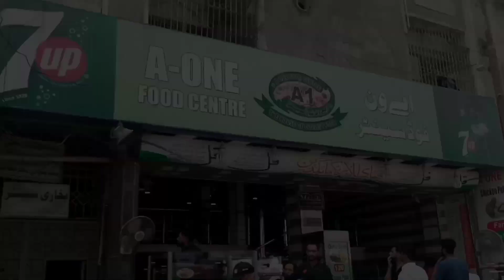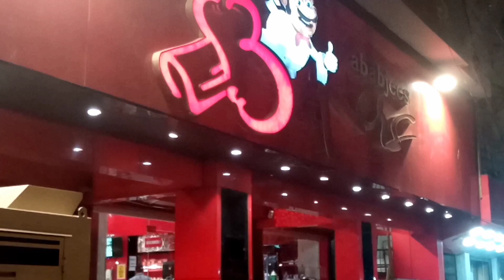Bari behen ki birthday 😍🎂 (20/may/2022 ) vlog 3 .